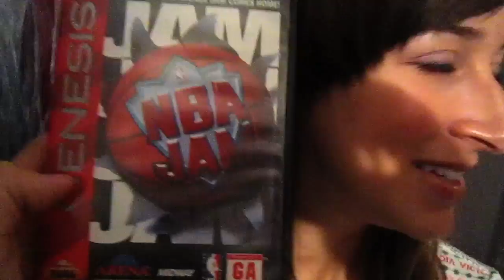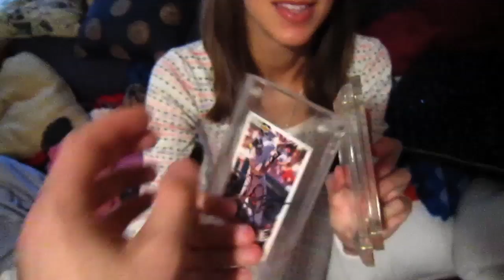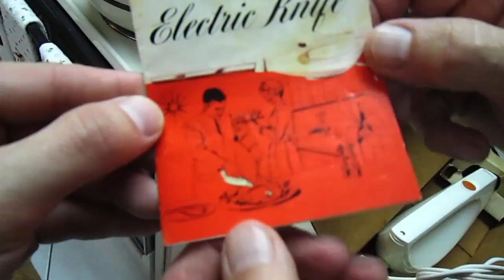DONT SHOW MY UNDIES! (12.25.10 - Day 604)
help support the vlogs and keep them going! - you get free stuff too! our super duper special message to you guys

MY FACEBOOK for the photos and to know when we do live shows!